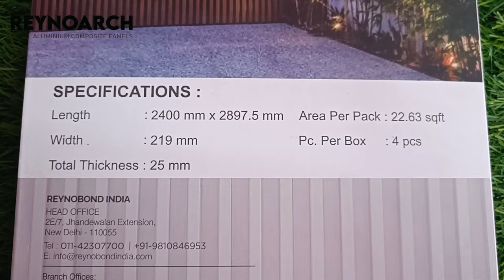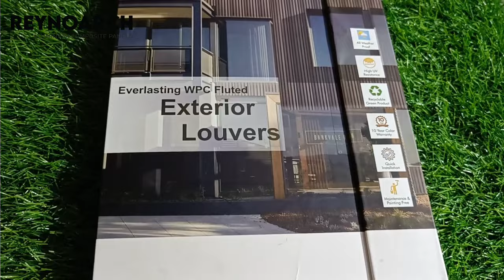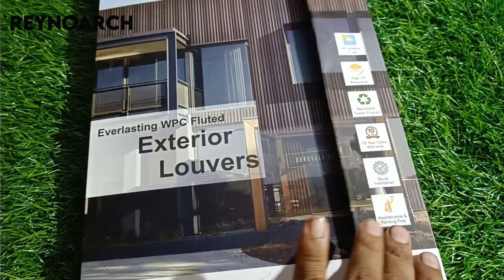Exterior Design से पहले ये जरूर देखे Exterior Grade Cladding, Front Elevation Alstone International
Exterior Design से पहले ये Video जरूर देखें || Exterior Grade Cladding For Front Elevation
Alstone International

Advantages of Louvers

Superior ventilation

A well-designed interior or exterior will allow your home to breathe; no wall can do this better than the louvered wall.
The principal purpose behind louvers is to allow air to circulate freely through your home. They are ideally suited for hot climates.
Naturally, they close tightly to keep out the wind whenever you try to ensure that your home is not draughty.

View uninterrupted

While louver walls might appear like shutter blinds, their main distinction is that they’re construct entirely out of glass. The view from the wall will be unobstructed by wooden shutters that can only be shut and opened horizontally or swung towards the side.
If privacy is a problem, You can always put in blinds or curtains without altering the view you get from your walls.

A classic style

Louver interior or exterior are a part of a long background, yet they are also known to be an elegant style that isn’t dated. They can give a classic design to any space regardless of how modern.
They have a distinct style and design that is different from other interior or exterior walls, which also means they bring a distinct look to your room. When decorating, it’s all the tiny aspects that make the difference. Louver applications are an excellent option to think outside the box when building or renovating your house.

Walls can be quite difficult to keep clean, particularly since cleaning both sides usually involves shifting between the inside and outside of your home. That’s the most attraction of louvered walls is.

Types of ReynoArch Louvers

ACP Louvers

ACP louver Louver formation took place by using 90-degree bendable feature of the Aluminium Composite Panel and creating ACP Louver in a formidable and best home revamping product. For the last 25 years, ReynoArch has been experimenting and bringing the best in the building material field. REYNOARCH ACPL is a kind of product that enhances the beauty of the building as it breaks the monotonous look of the exterior of any building, whether Residential or Commercial.

Exterior Louvers

The EXTERIOR LOUVERS Collection from ReynoArch is a unique design palette that can be used to design spaces that inspire people by the surroundings they design. The deep shades, realistic textures with warm woodgrains, and the diverse abstracts blend contemporary design with a soothing sense of nature. If your inspiration comes from trails in the woods or urban landscapes, Then ReynoArch Exterior Louvers Collection is the nearest you can get to nature. It’s available in various finishes, with diverse designs, styles and colours